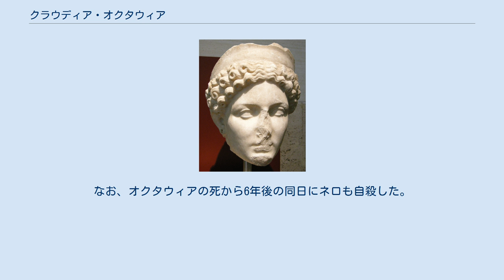クラウディア・オクタウィア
クラウディア・オクタウィア（ラテン語: Claudia Octavia, 40年 - 62年6月9日）は、ローマ皇帝クラウディウスと3番目の妻メッサリナの娘でブリタンニクスの姉。
ネロの義理の妹であり最初の妻にあたる。
通常単にオクタウィアと呼ばれる。
 当初はクラウディウスによって、小ユリアの孫にあたるルキウス・シラヌスと婚約していた。
しかしメッサリナの死後、クラウディウスが小アグリッピナとの関係を深めると、婚約者シラヌスとその妹との間に近親相姦の嫌疑がかけられ、婚約は破棄された。
自らの子ネロを帝位に就けるべく、ネロとオクタウィアの結婚をアグリッピナが望んだためと言われている。
49年にクラウディウスとアグリッピナが結婚すると、同じ年にオクタウィアもネロと婚約した。
その後、50年2月25日にネロはクラウディウスと養子縁組を行い、皇帝の後妻の連れ子から皇帝の養子へとその立場を変える。
 53年に12歳でネロと正式に結婚し、同日に元婚約者シラヌスは自殺する。
54年に父クラウディウスが死ぬと、夫ネロが皇帝となる。
翌55年には弟ブリタンニクスが、ネロにより晩餐の最中に暗殺されている。
 ネロは女奴隷であるアクテを実質上側室とするなど、性的に放縦な傾向を示していたが、オクタウィアは貞淑な妻として夫に尽くしていたといわれる。
その後、ネロが友人オトの妻であったポッパエア・サビナに心を惹かれるようになると、58年にオトはルシタニア総督を命じられ、ローマから引き離された。
ネロはポッパエアとの結婚を望んだが、ネロの母アグリッピナは野心の強い女との結婚には反対し、高貴な血を引くオクタウィアとの離婚を許さなかった。
 しかし59年、アグリッピナがネロによって殺害される。
さらに、離婚に反対していたプラエフェクトゥス・プラエトリオ（近衛隊長官）のブッルスが62年に死去、セネカが同じ年に失脚すると、オクタウィアは不妊を理由に離婚された。
さらにネロはアニケティアという者とオクタウィアが不倫関係にあったとでっち上げた上で、オクタウィアを姦通罪によってティレニア海の孤島パンダテリア島（現在のヴェントテーネ島）に幽閉した。
 6月9日、オクタウィアは縄で縛り上げられ、手足の血管を切り開かれて自殺させられた。
また、ポッパエアへ見せるためにオクタウィアの首は切断され、ローマへ運ばれた。
オクタウィアはローマ市民から愛されたが、夫からはあまり愛されなかったといわれている。
なお、オクタウィアの死から6年後の同日にネロも自殺した。
 彼女を題材に、セネカ作といわれる悲劇『オクタウィア』が作られた。